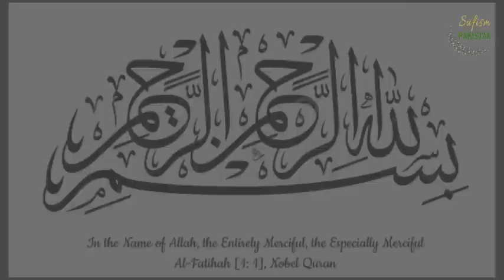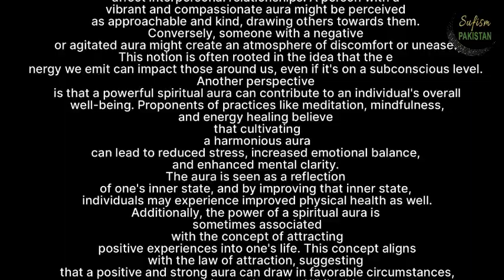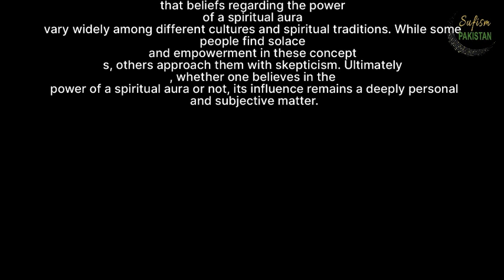Tapping Into The Power Of Your Spiritual Energy | Lecture 9 | Mind Power Artists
🌟 Explore the fascinating realm of spiritual energy with our latest video, "Unveiling the Mystical Aura: Tapping into the Power of Your Spiritual Energy". 🌀 Discover how understanding and harnessing the energy of your aura can profoundly impact your spiritual journey. 🌌

In this video, we delve into the secrets of aura mastery, guiding you through the techniques to unlock and amplify your aura's potential. From aura cleansing to energy alignment, we provide step-by-step insights that empower you to connect with your inner self on a deeper level.

🔮 Join us as we explore the transformative effects of aura work and share real-life experiences of individuals who have harnessed their aura's energy for healing and self-discovery. Whether you're a seasoned spiritual seeker or just beginning your journey, this video offers valuable insights and practical tips to enhance your connection with the spiritual realm.

Don't miss out on this enlightening discussion! Let's dive into the world of aura exploration together! ✨